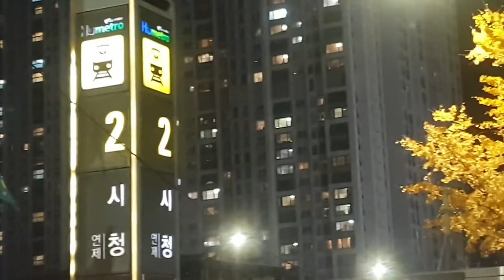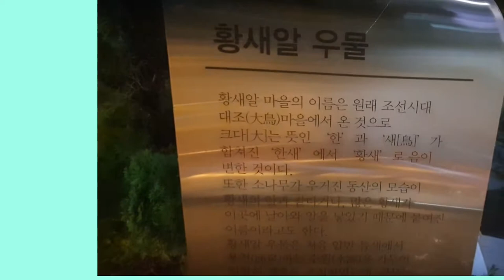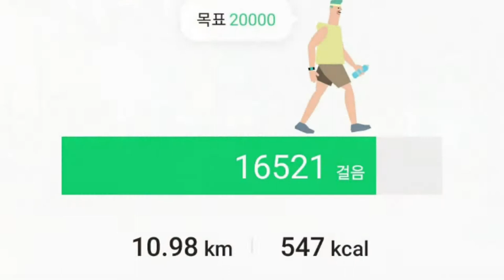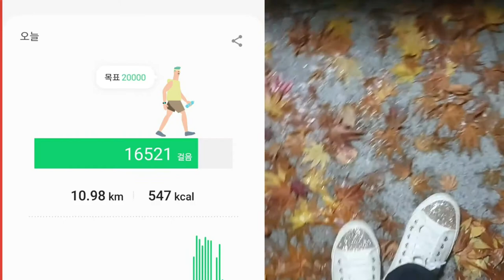계단오르기3주챌린지8일차🤸 3 Week Stair Climbing Challenge Day 8